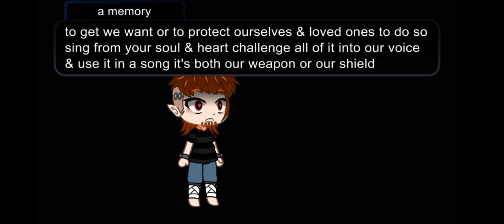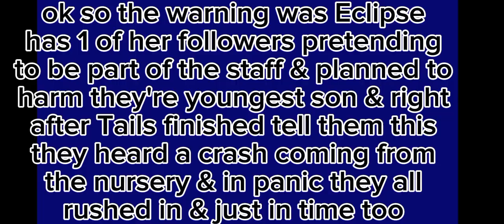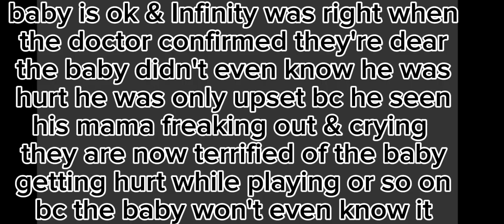ep 50 family drama Sonic series link to shop in pinned comment